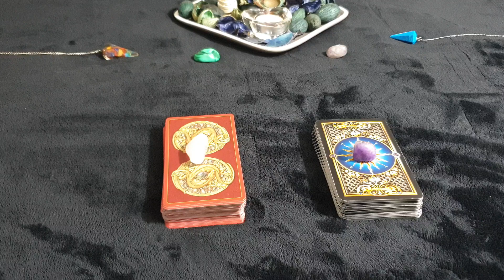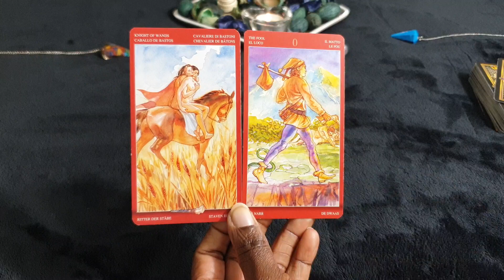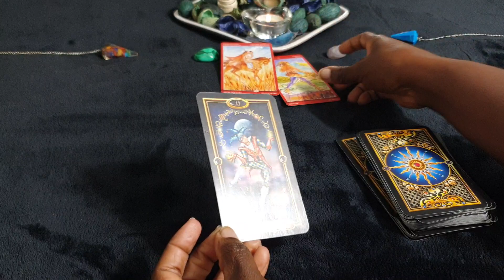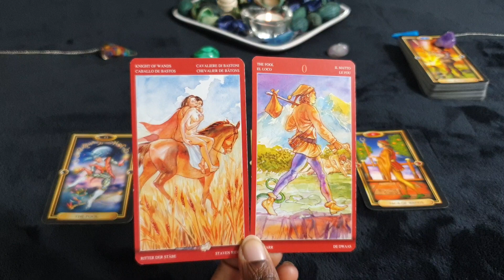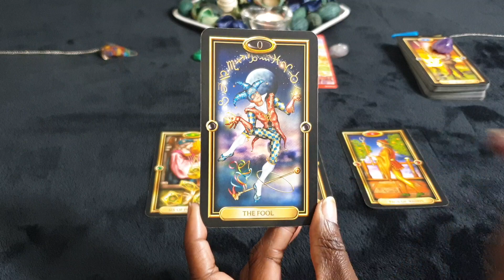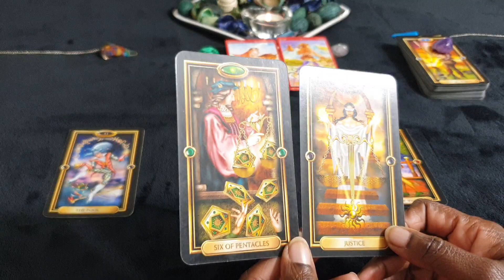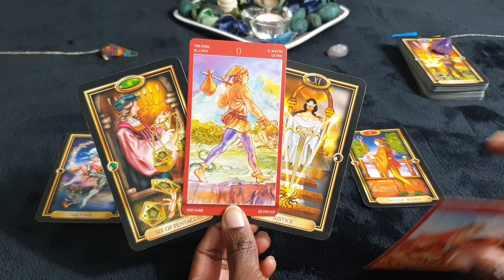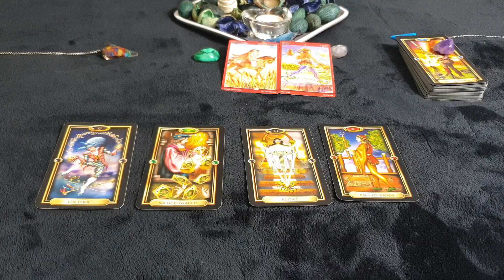TAURUS 💑 NOVEMBER 💑 COUPLES READING - Don't Do Anything Too Risky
Couples reading for Taurus sun, moon, rising and venus signs for the month of November 2019.

Or Paypalme/GoddessMedia